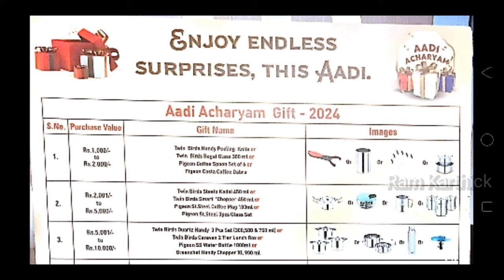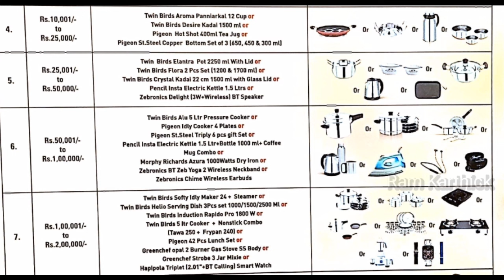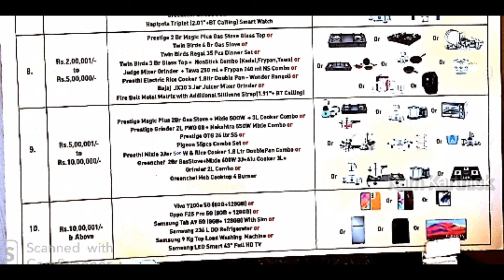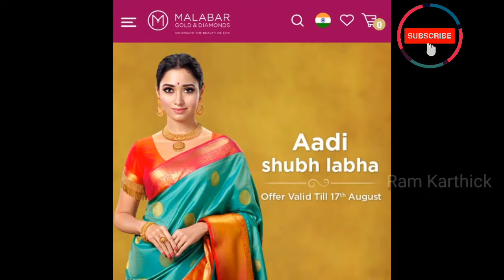Grt aadi offer | Top 6 jewellery shops | ஆடி தள்ளுபடி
In this video, we are going to see about Top 6 jewellery shops aadi offer 2024
aadi offer 2024
grt
lalitha
lalitha jewellery
pothys swarna mahal
revathi jewellery
grt aadi acharyam
Malabar gold and diamonds
thangamayil jewellery